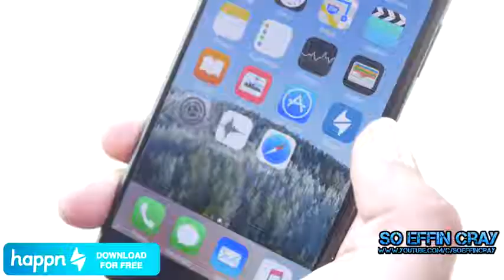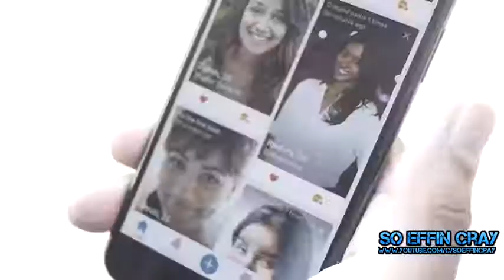Jasoosi Prank in P4PAKAO By Nadir ali YouTube